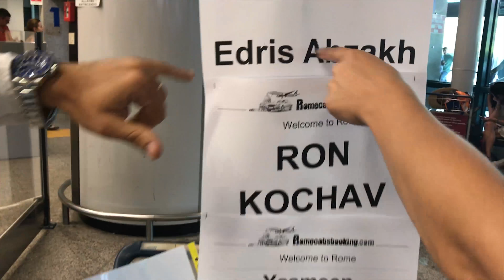Rome with Children, Family trip to Rome, Rome with Kids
Abzakh Family's trip to Rome, Rome with Children, Family trip to Rome, Rome with Kids